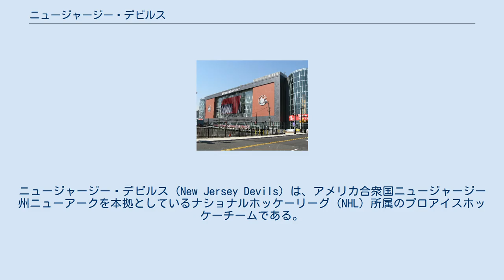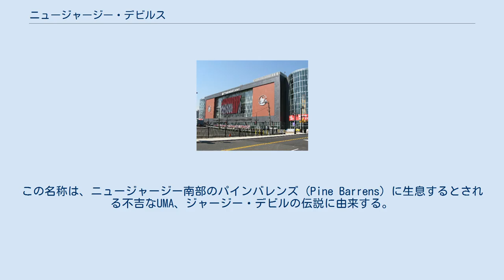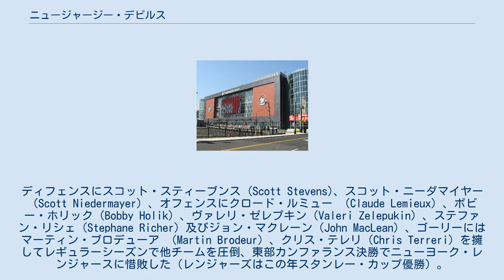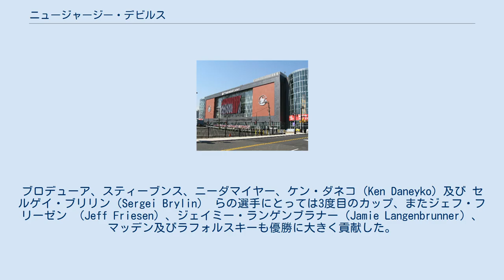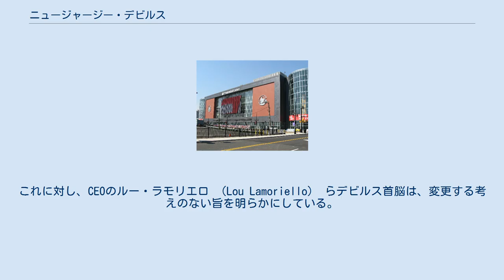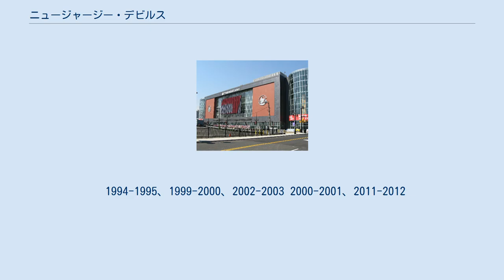ニュージャージー・デビルス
ニュージャージー・デビルス (New Jersey Devils) は、アメリカ合衆国ニュージャージー州ニューアークを本拠としているナショナルホッケーリーグ（NHL）所属のプロアイスホッケーチームである。
 1974年10月9日前身のカンザスシティ・スカウツとしてミズーリ州カンザスシティにデビューしたこのチームは、トロント・メープルリーフスに6対2で敗れる。
その僅か2年後、チームの不振と財政上の理由により今度はコロラド州デンバーに本拠地を移転する。
 デンバーではコロラド・ロッキーズ（同名の野球チームの設立前）を名乗るもファン層の拡大には至らず、成績の方も6年間でたった1度だけプレーオフ進出を果しただけであった。
ロッキーズは1979年に失地回復のため人気者で派手な行動で知られるドン・チェリーをコーチとして雇い入れるも成績不振で1シーズンで解任、また1982年には当時のオーナーのジョン・マクマレン (John McMullen) がニュージャージー州イーストラザフォードのメドウランズ・コンプレックスに本拠地移転を行い、チーム名をニュージャージー・デビルスに変更した。
この名称は、ニュージャージー南部のパインバレンズ (Pine Barrens) に生息するとされる不吉なUMA、ジャージー・デビルの伝説に由来する。
1980年代のチームは、ウェールズカンファレンスの決勝に進出した1988年（ボストン・ブルーインズに敗退）を除き、依然として低空飛行を続けた。
 1990年から1993年の間、デビルスは毎年プレーオフに出場したがすべて第1ラウンドで敗退。
ところが、1994年からNHL内でしだいに重きをなすようになっていく。
ディフェンスにスコット・スティーブンス (Scott Stevens)、スコット・ニーダマイヤー （Scott Niedermayer）、オフェンスにクロード・ルミュー （Claude Lemieux）、ボビー・ホリック（Bobby Holik）、ヴァレリ・ゼレプキン（Valeri Zelepukin）、ステファン・リシェ（Stephane Richer）及びジョン・マクレーン（John MacLean）、ゴーリーにはマーティン・ブロデューア （Martin Brodeur）、クリス・テレリ（Chris Terreri）を擁してレギュラーシーズンで他チームを圧倒、東部カンファランス決勝でニューヨーク・レンジャースに惜敗した（レンジャーズはこの年スタンレー・カップ優勝）。
 前年の敗北のダメージは、翌年にはすっかり癒えていた。
1995年はロックアウトでシーズンが短縮された年であるが、見事デトロイト・レッドウィングスを第4試合で破ってスタンレー･カップ初優勝を遂げる。
1996年はプレーオフ進出ならず、1990年代残りはファンの期待に答えられず再び低迷する。
 しかし、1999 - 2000 シーズンでは、再び王座に返り咲く。
スティーブンス、ホリック、ルミュー、ニーダマイヤー、ブロデューアら1995年の優勝メンバーに加え、過去5年間の低迷期に獲得した新戦力、パトリック・エリアシュ（Patrick Elias）、ペトル・シーコラ（Petr Sykora）、ジェイソン・アーノット（Jason Arnott）、ブライアン・ラフォルスキー（Brian Rafalski）、アレクサンダー・モギルニー（Alexander Mogilny）、新人のスコット・ゴメス（Scott Gomez）及びジョン・マッデン（John Madden） らの活躍により2度目のスタンレー・カップ優勝に輝いた。
 2001年はコロラド・アバランチに第7戦で敗れカップ3度目の優勝を逸した。
2002年は優勝を狙えるとの前評判であったが、第1ラウンドでカロライナ・ハリケーンズに敗退。
しかし、2003年スタンレーカップではマイティーダックス・オブ・アナハイムを第7戦で下して3度目の優勝を果す。
ブロデューア、スティーブンス、ニーダマイヤー、ケン・ダネコ（Ken Daneyko）及び セルゲイ・ブリリン（Sergei Brylin） らの選手にとっては3度目のカップ、またジェフ・フリーゼン （Jeff Friesen）、ジェイミー・ランゲンブラナー（Jamie Langenbrunner）、マッデン及びラフォルスキーも優勝に大きく貢献した。
 2005年2月、デビルスは総工費3億1000ドルをかけて新ホッケースタジアムをニュージャージ...